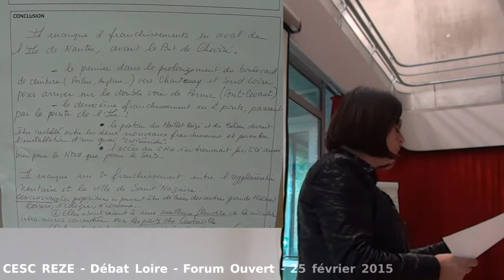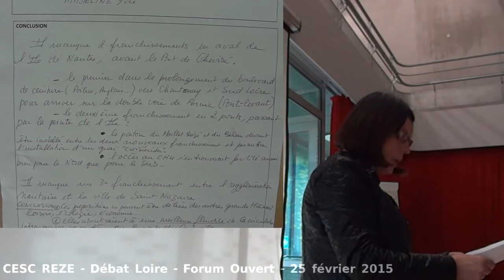CESC REZE - Débat Loire - Forum Ouvert - 25 février 2015 (1sur3)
Conclusion des ateliers de l'après-midi (1/3)
Pour contribuer au débat, rendez-vous à la maison du développement durable une "Agora" y est en libre accès... aux heures d'ouverture de la maison du développement durable.